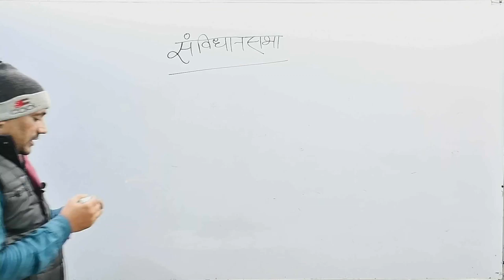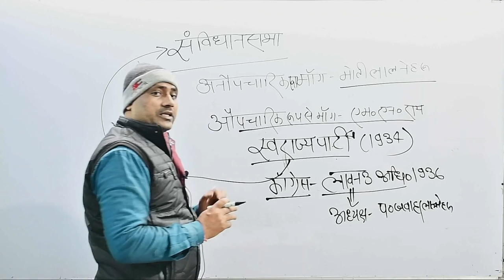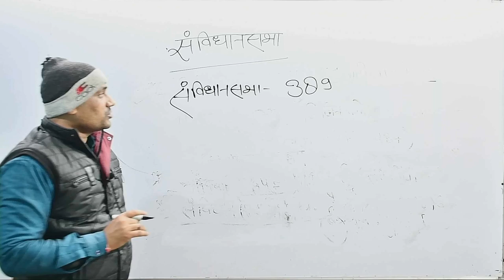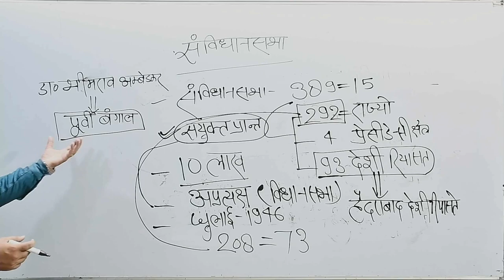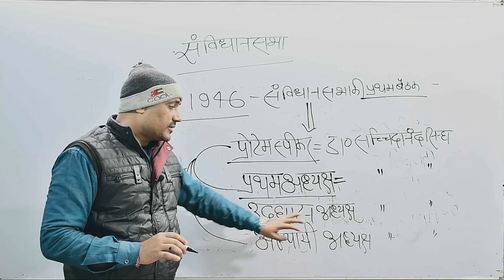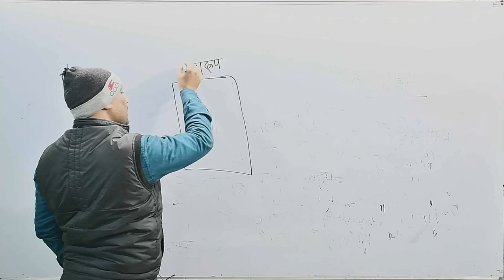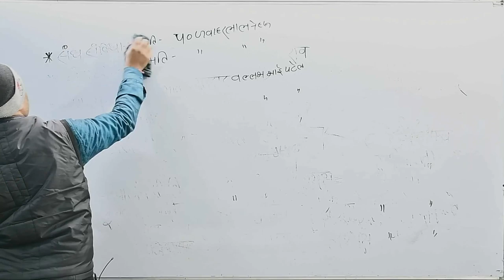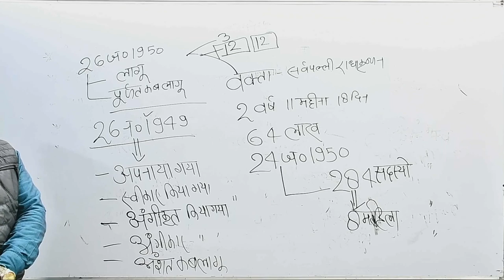(BEO)भारतीय संविधान lec 1 BY अरुण सर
अगर आपको संस्था से किसी प्रकार की नोट्स या कुछ भी आवश्यकता पड़ती है तो आप हमारे टेलीग्राम चैनल से जुड़े